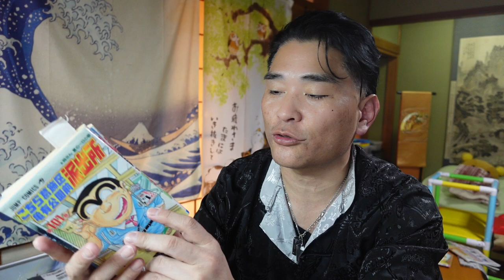【億万長者合宿マトリックス】第941話：ライオンが逃げた